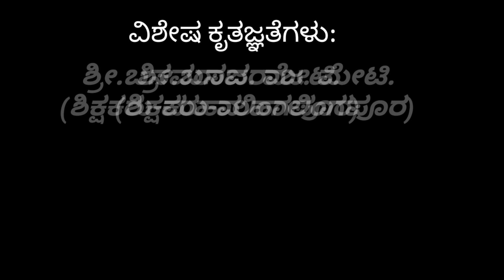yake nirdayanade/ Bhajana /bhajanapada/ಯಾಕೆ ನಿರ್ದಯನಾದೆ/ಭಜನಾ/ಭಜನಾ ಪದ/.jangate/dhawalewshar/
yake nirdayanade/ Bhajana /bhajanapada/ಯಾಕೆ ನಿರ್ದಯನಾದೆ/ಭಜನಾ/ಭಜನಾ ಪದ/.jangate/dhawalewshar/north karnataka special/dagadeshwara bhajana mandali /
Guider-shree Basavaraj. meti(teacher Mahalingapura)
video-editing:Kalavid prakash.